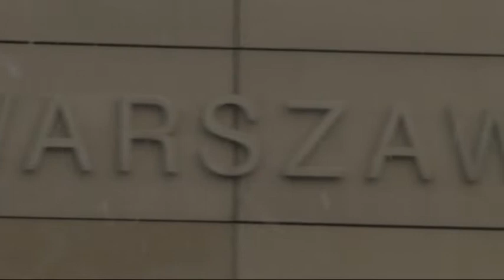Relacja: Jacek Bukowski - Prywatyzacja: po co nam to było?..... - 7.01.2012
Kawiarnia Rodziców przy Uniwersytecie Dzieci

Tytuł: Prywatyzacja: po co nam to było?.
Data: 7 stycznia 2012 godz. 10.45
Ekspert: Jacek Bukowski
Organizator: Kawiarnia Naukowa Festiwalu Nauki
Miejsce: Wydział Biologii Uniwersytetu Warszawskiego ul. Miecznikowa 1, Warszawa
Opis: Prywatyzacja: po co nam to było?. opowiem o tym, czym spółka państwowa różni się od przedsiębiorstwa państwowego oraz od spółki prywatnej. Następnie opowiem nieco o prywatyzacji przedsiębiorstw i spółek państwowych. Po co prywatyzacja, jak się ją robi, jakie były niepowodzenia i sukcesy. Jeżeli starczy czasu i słuchacze nie będą znudzeni, to opowiem np o sensie gospodarczym giełdy, o bankach itp. ". opowiem o tym, czym spółka państwowa różni się od przedsiębiorstwa państwowego oraz od spółki prywatnej. Następnie opowiem nieco o prywatyzacji przedsiębiorstw i spółek państwowych. Po co prywatyzacja, jak się ją robi, jakie były niepowodzenia i sukcesy. Jeżeli starczy czasu i słuchacze nie będą znudzeni, to opowiem np o sensie gospodarczym giełdy, o bankach itp."